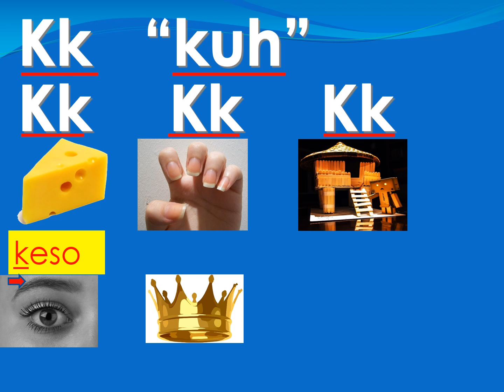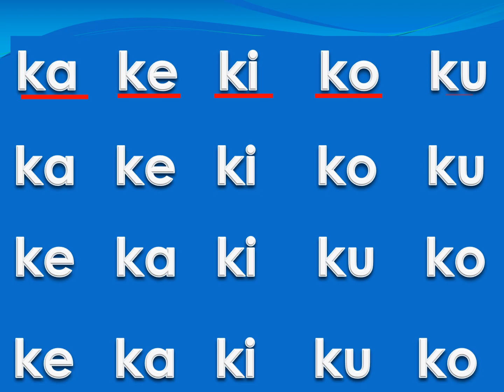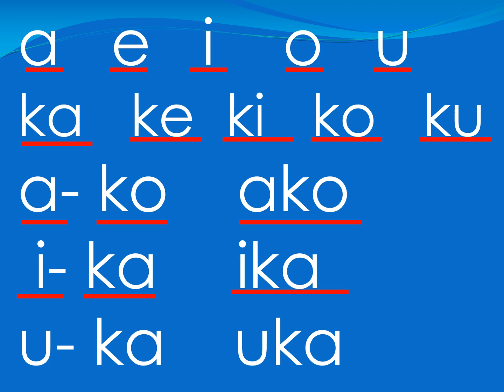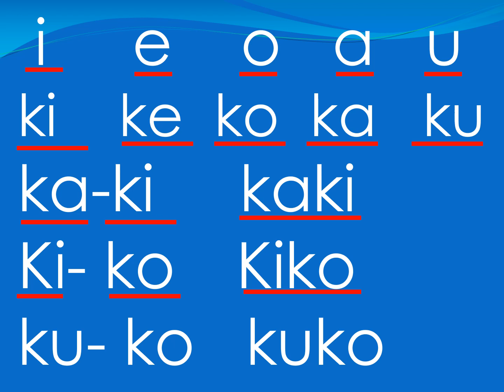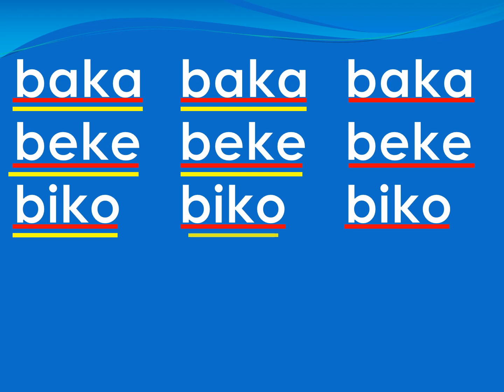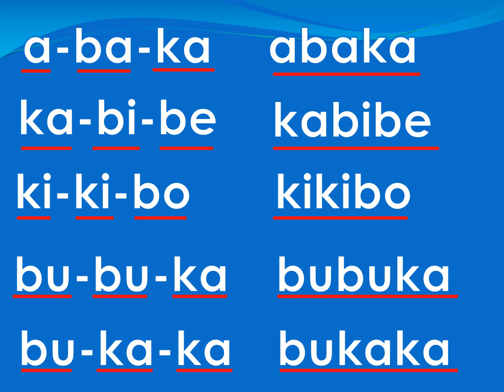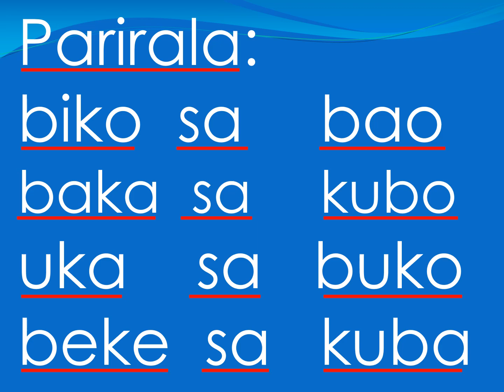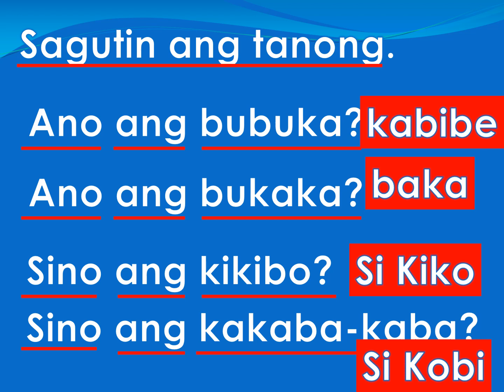Pagbasa sa Titik Kk at mga Patinig ni Teacher Imee